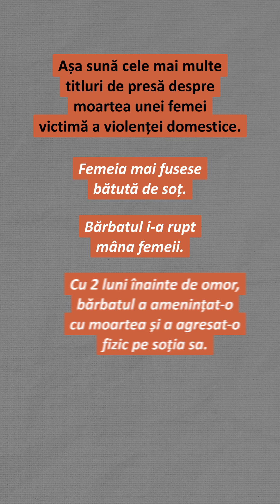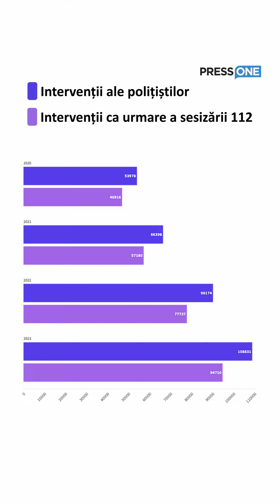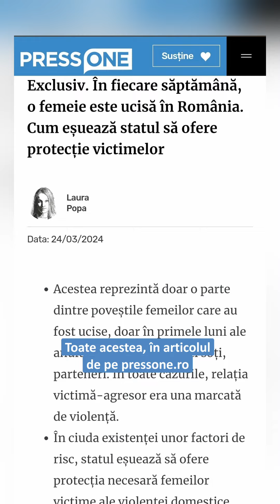"Morți anunțate". Cum eșuează statul român să ofere protecție victimelor violenței domestice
De ce statul eșuează să ofere protecție victimelor violenței domestice, astfel încât să nu se ajungă la omor? Laura Popa, reporter PressOne, a bătut la ușa mai multor instituții abilitate pentru a primi un răspuns.

👉 Poți citi materialul completpe pressone.ro

🖐 Iar dacă vrei să afli mai multe despre acest subiect, lasă-ne întrebările tale în comentarii!

Fiecare donație pentru PressOne se transformă într-o nouă întrebare pe care o adresăm unui stat care ar face orice să evite transparența. Redirecționează 3.5% din impozitul tău pe venit spre investigațiile PressOne!

Te costă doar 1 minut, dar pe noi ne ajută enorm

Ca să primești în fiecare dimineață știrile zilei și o selecție cu cele mai bune articole din presa de calitate, nu uita să te abonezi la newsletterele PressOne